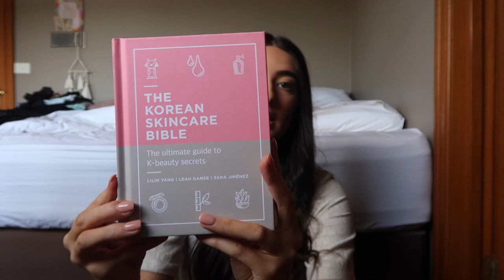TRYING AUSTRALIAN VEGAN/VEGETARIAN FAST FOOD